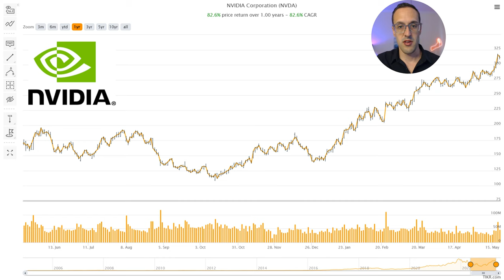Are Meta's New AI Chips Game Over For Nvidia?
Meta just revealed that it has two new chips designed in-house to power AI and the metaverse, and to power its growing video-on-demand services. What exactly is the purpose of these new semiconductor designs? Will these new chips deal a blow to the biggest fabless chip designer and AI chip leader, Nvidia?

Nick discusses three reasons why you need to keep your head straight when reading through this AI news hype, what it means for Nvidia, and how investors can use the information going forward as big tech companies pump their in-house chip designs for AI.

Chapters:
0:00 AI Hype
0:52 Meta's New Semiconductors
02:22 Is Nvidia In Trouble?
04:59 What Is the Purpose Of Meta's AI Chips?
05:20 What Is Generative AI?
09:48 Generative AI News Is Benefiting Big Tech-What Should You Focus On As An Investor?

👉👉 Chip Stock Investor offers a premium membership that gives you:

Community: 🙏 Connect with other investors interested in chip stocks.
Direct Access: 🗣️🦜Chat with the Chip Stock Investor experts.
Insider Knowledge: 🤔💭Gain valuable insights into the chip stock market.
Resources: 📕📖📑Download show notes and access exclusive content.
Friends: 🙌 Join a welcoming Discord community.

In this video we used data, charts and KPI's from our friends at Main Street Data.

Nicholas Rossolillo owns shares of Nvidia, Alphabet, Meta, and Amazon.